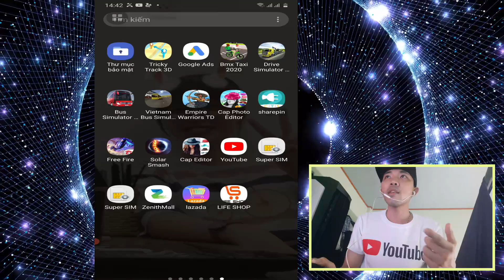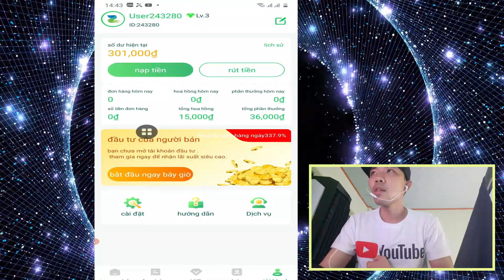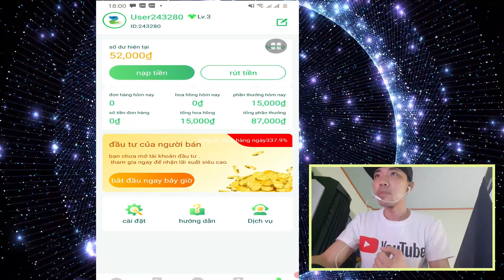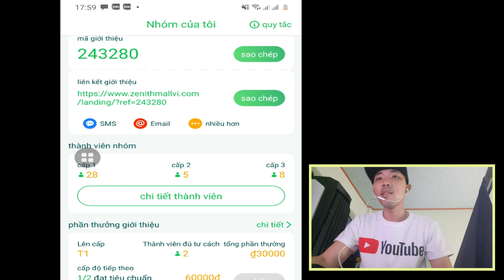Review Rút tiền App ZenithMall | Luân Săn App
App zenithmall sập rồi các bạn nhé các bạn có thể tham khảo app mới hậu duệ của moxiaomi
ZenithMall hậu duệ của Richn nên các bạn tranh thủ vào lụm lúa rồi out nha